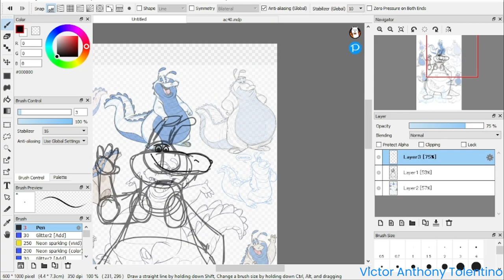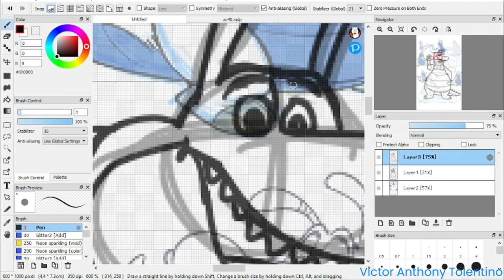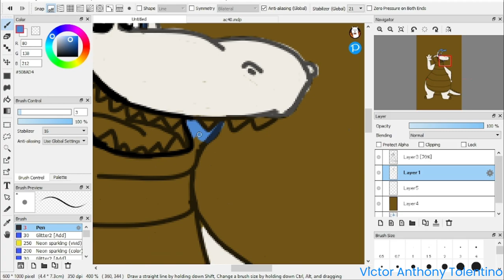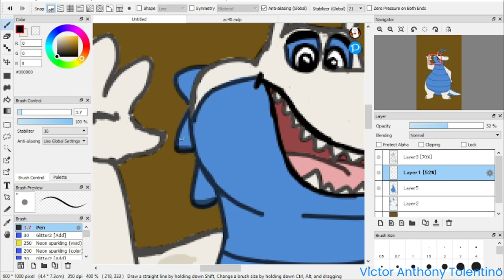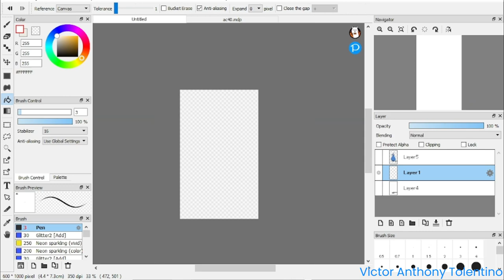KeelSpaceGator Speedpaint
A doodle art for an artist named @Eligecos on redesign his OC, Keel the Space Gator into my version.